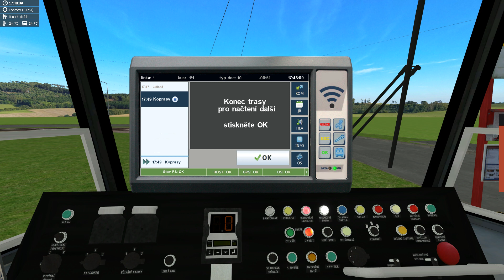Simt MHD linka 1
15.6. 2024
linka 1
Střelná Hora ⬅️
➡️ Koprasy
úsek Evropská - Koprasy
od 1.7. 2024- do 31.8. bude přerušen provoz, proto toto video
souprava T6A5 vozy 1128+1122
DPO